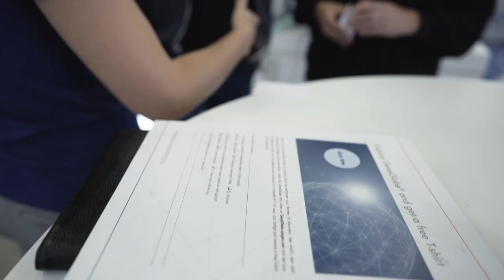Peter Böhm and Nina Kjersgaard discuss why they chose dPCR for their research project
Missing a single night of sleep may cause a shift in your genetic code. A research team from Rigshospitalet, Copenhagen decided to go with dPCR to ensure quality results in finding the circadian genes effected. Find out why.